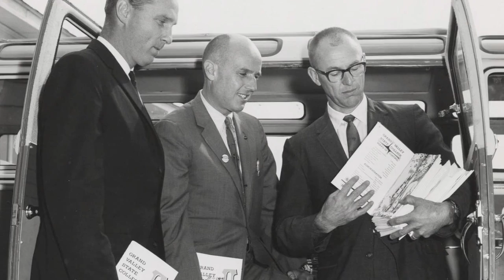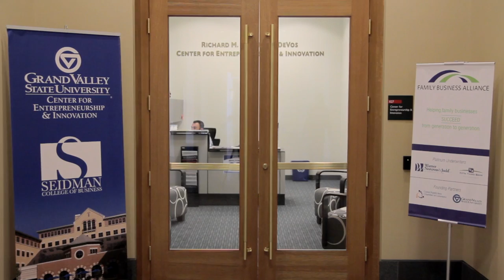L. William Seidman Center Dedication Video